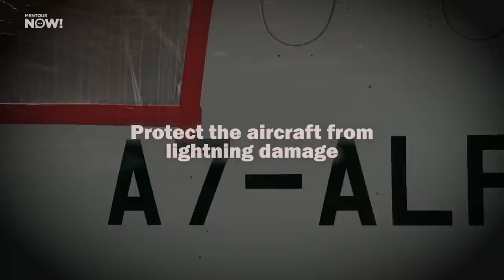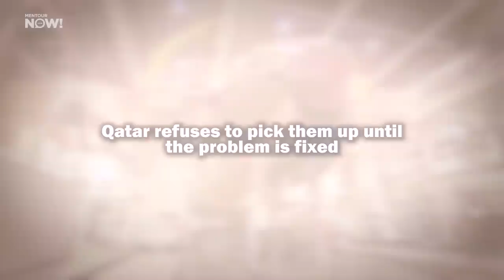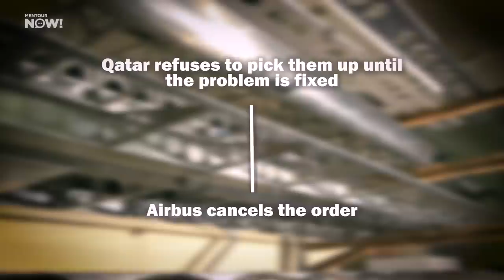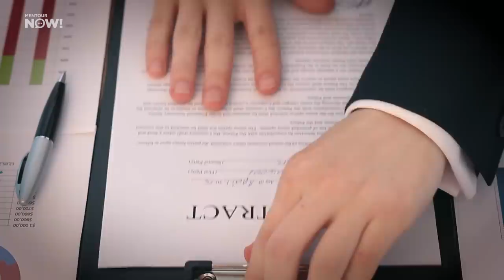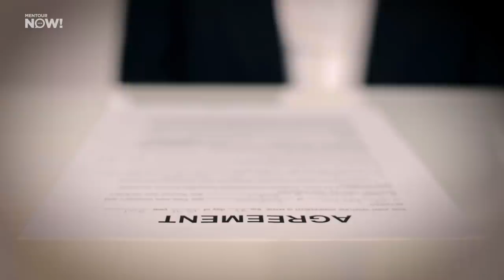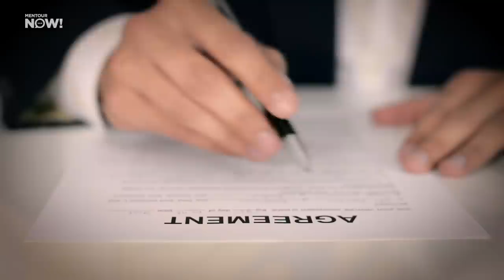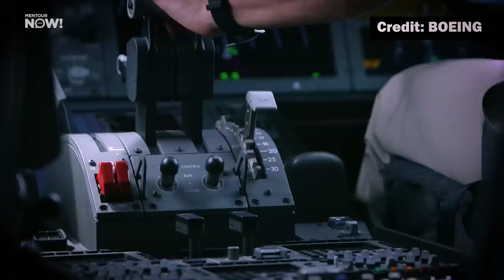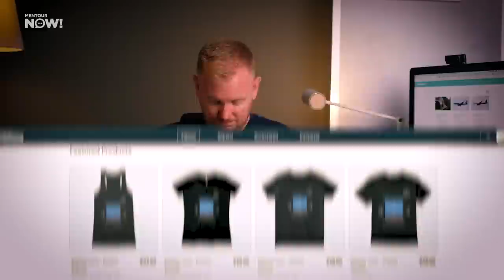WHO is Winning the FIGHT between AIRBUS and QATAR Airways?!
This is the second video about the ongoing feud between Airbus and Qatar Airways regarding the paint chipping off Qatar’s Airbus A350’s. In this video I will discuss how this might affect Qatar Airways in their preparation for the soccer World Cup.